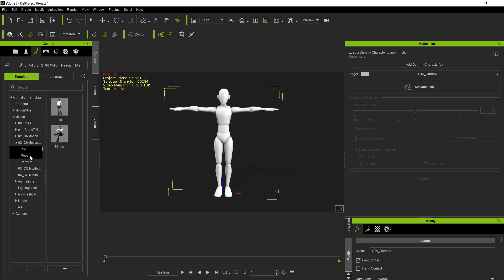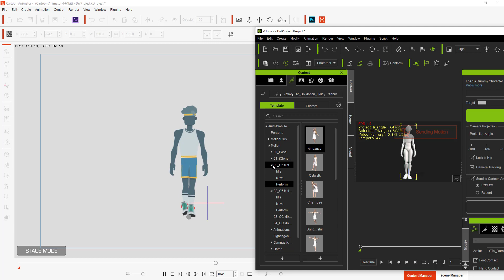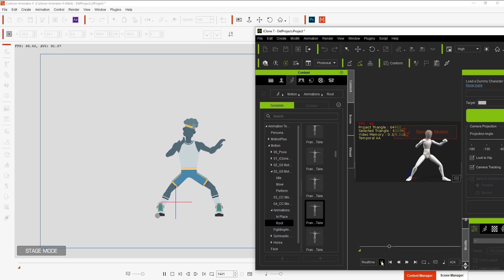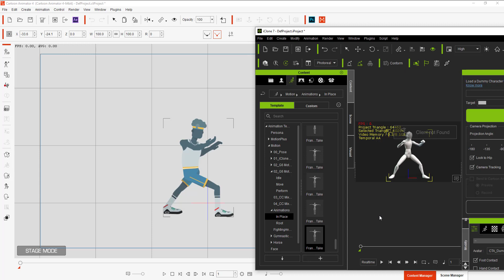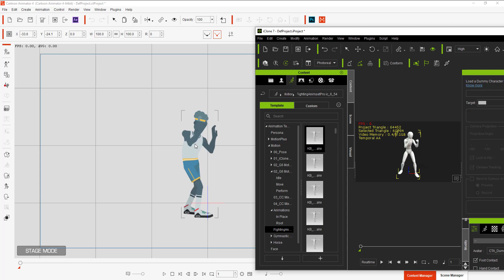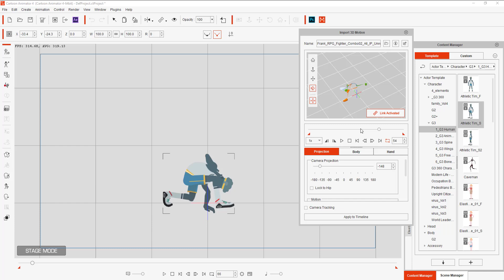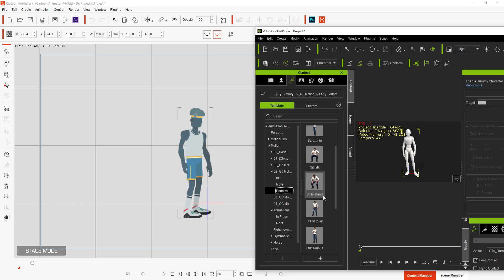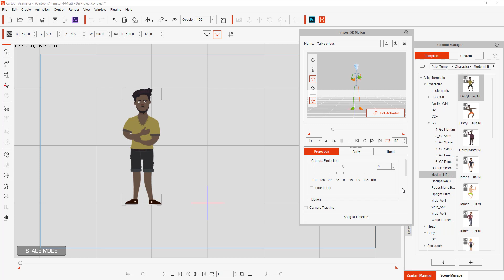How to Use Motion Link Iclone 7 to Cartoon Animator 4 for Proper Motion Result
Hallo brother in this video I try to explain (visual no voice) how to use Motion Link Iclone 7 to Cartoon Animator 4 for getting proper animation result
This video show some point
1- choose correct possition character (CTA4) as position Motion in (IClone7)
2- happy id 3G character have 3d menu viewport
3- finally don''t Use Motion link for now because some reason
the reason my PC full and hard to work proper
the motion link not work like in unreal , it's need alwasy Preview
and Motion link not work for G2 character yet .

Long time ago G1 character is the most good character but unfortunately discontinue .

Te point from this video is Motion Link not work proper yet . so just try my trick to get better animation result.

do I can send animation voice to cartoon animator fro Iclone Acculips = NOT
can we use crazytalk to get better lipsync - yes but for Iclone RL talk not for Cartoon animator .

any Question and suggestion please write in the comment section . thanks

Will be back soon . Thanks

Audio in this video is free from